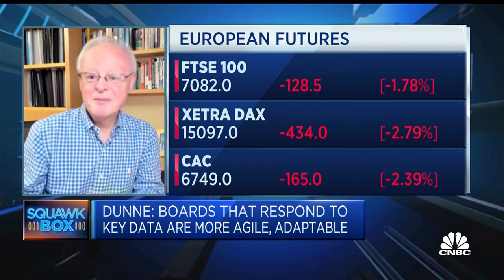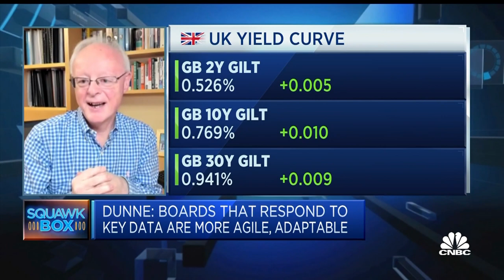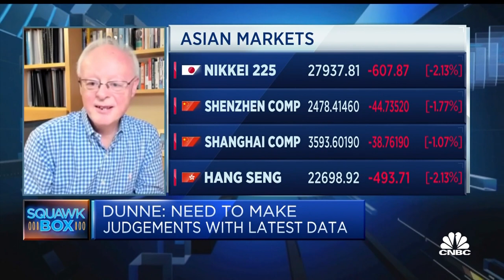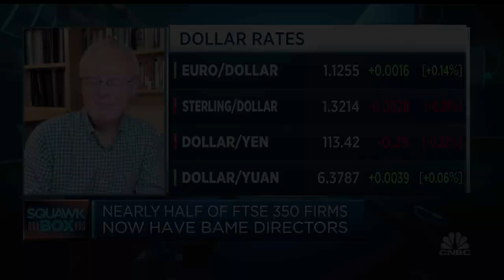Boards increasingly making decisions based on live data, expert says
Patrick Dunne, author of "Boards: A Practical Perspective" and chair of the EY Foundation, discusses the importance of data and diversity in the modern board room.